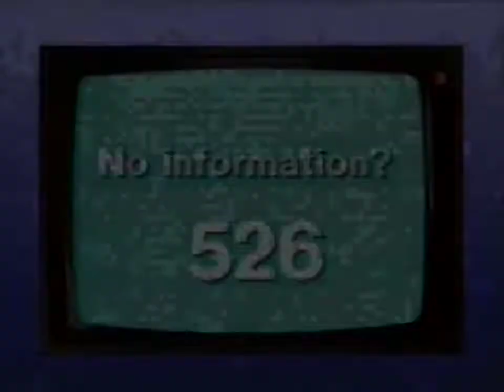Fraggle Rock *UK segments* S1E15 (1984)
I Don't Care. (That's the episode title, not a review.) The Captain and Sprocket have to deal with a new-fangled machine that's meant to help automate some of their lighthouse work, while Uncle Travelling Matt discovers boomerangs. This is from the 15th and final episode of the first British series, originally broadcast on Saturday, 14th April, 1984 - though this is a December repeat we're watching here.

So why bother with this upload if an HD release is available? As I've mentioned previously, the Fulton Mackay scenes are unique to the UK versions of the show, and they'll never get their own box set for the simple fact that MOST OF THE BRITISH MASTER TAPES NO LONGER EXIST - so we have to make do with off-air recordings. Criminal, but true.

Previously uploaded in full, but now trimmed to just the UK-specific segments due to a series of manual copyright claims from someone who understands their job, but not the significance of finding wiped episodes.